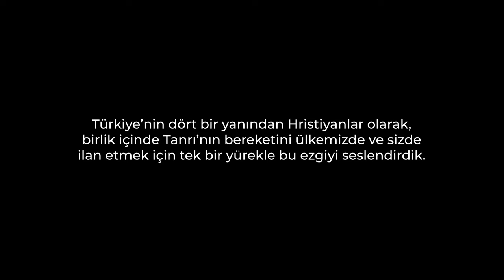Kuşakların Ezgisi [Blessing Over Turkey | Hristiyan İlahisi]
Hristiyanlar olarak ailelerimiz için, uluslar için dua edip, bereketleme ayrıcalığımız var. Türkiye’nin dört bir yanından Hristiyanlar olarak, birlik içinde Tanrı’nın bereketini ülkemizde ve sizde ilan etmek için tek bir yürekle bu ezgiyi seslendirdik. Adrienne Neusch'in "Kuşakların Ezgisi" ilahisi karşınızda!

"Rab’be ve O’nun gücüne bakın
Durmadan yüzünü arayın
Bütün yaptığı harikaları
İşlerini hep anımsayın

Tanrınız bin kuşak için verdiği sözü anımsar

Tanrı size lütfetsin, bolluk versin
Yüzünün ışığı hep üzerinizde parlasın
Öyle ki yeryüzünde kurtarıcı gücü
Ulusların arasında yolları bilinsin
Amin

Halklar gelsin İsa’ya
Bütün halklar O’na şükretsin"

"Müzik Klipleri" serimizde tapınmacı arkadaşlarımıza, kendi besteledikleri ilahileri seslendirmeleri için bir fırsat sunuyoruz. İstiyoruz ki, sayfamıza yeni ezgiler yükleyerek, zamanla her tarzda müziği seven tapınmacılara bereket olan büyük bir arşiv yaratalım. Amacımız, Tanrı’ya müzikle tapınmanın değerini yansıtmak ve böylece insanları Tanrı’ya yakınlaştırmaktır.

İlahi akorları, kamera arkası görüntüleri, programda çıkan gençlerin hikayeleri ve daha fazlası için

Artık WhatsApp’tan bize ulaşabilirsiniz! ► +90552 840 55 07

Ve Instagram’da bizi takip edin!

UMUT KALESİ KİMDİR?

Umut Kalesi, Hristiyanlık hakkında en çok merak edilen sorulara ve bilinen yanlışlara, Kutsal Kitap öğretisinin ışığında yanıt veren; Hristiyan müzik parçalarının ve Hristiyan inancı hakkında en güncel söyleşilerin yer aldığı Youtube kanalıdır.